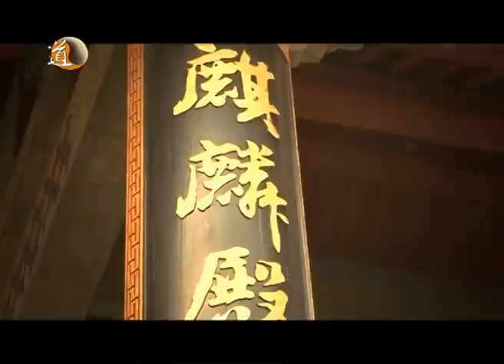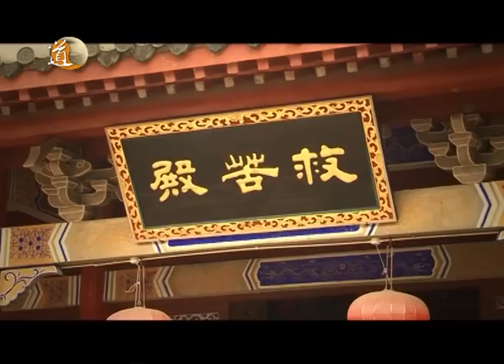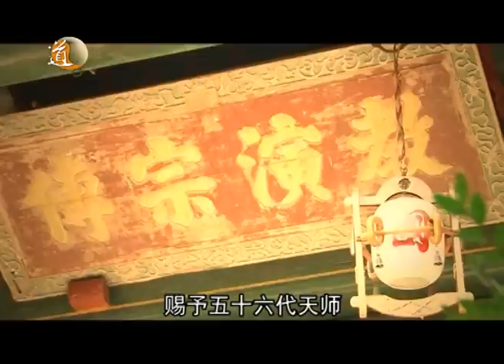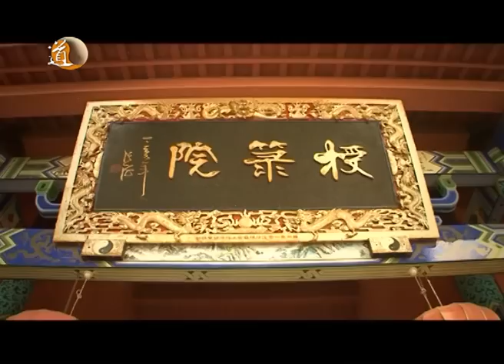龍虎山上行 第三集(二) 簡體字幕版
主持
王耀祖
朱仲暐
黃和興
譚嘉荃

今集節目，除了會於瀘溪河上觀賞有二千多年歷史的懸棺文化外，亦會入龍虎山，欣賞獨特的丹霞地貌。更會深入已有九百多年歷史的嗣清天師府，認識道教歷史及文化。